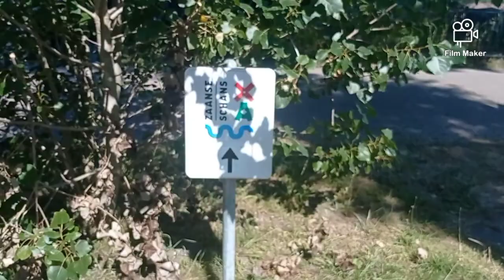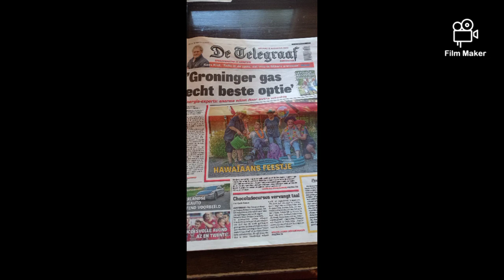Tour países bajos. Día 7. Molinos de sSachen Sanss y paseo por Amsterdam#paisesbajos